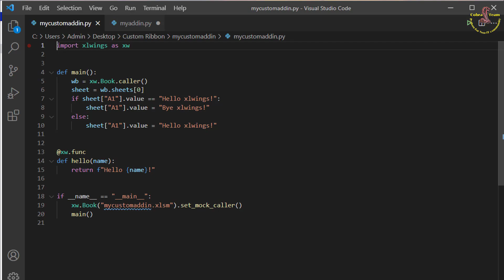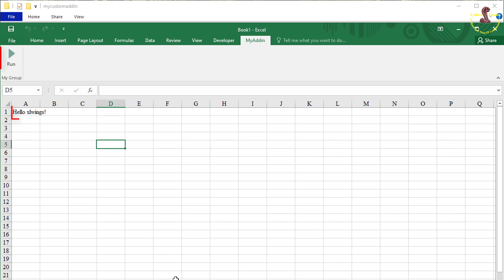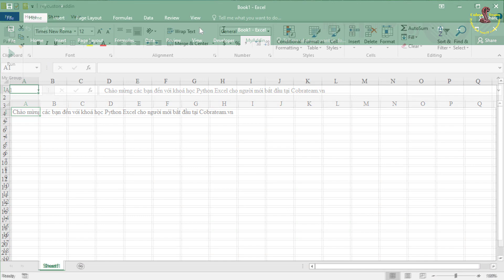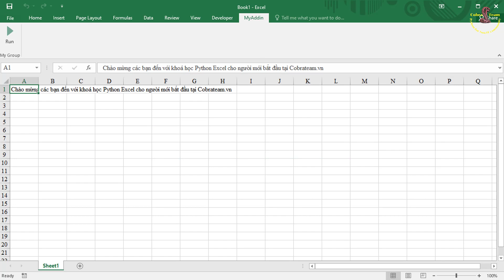🆕Hướng dẫn cài đặt add-in để tạo Ribbon trên thanh công cụ Excel.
Để tìm hiểu thêm về Lập Trình Python Excel VUI LÒNG bấm vào

Video này nói về Python Excel nhưng cũng cố gắng bao gồm chủ đề sau:
-data analytics python course
-python for excel
-vba excel
Youtube là trang web tốt nhất để truy cập khi tìm kiếm video về python data analysic data science.
 python data analysic data science chắc chắn là thứ mà bạn và những người khác quan tâm nên tôi đã làm video này.
Theo dõi các video clip của chúng tôi về python data analysic data science cũng như các chủ đề tương tự khác trên

Bây giờ bạn đã thực sự xem video của chúng tôi về python data analysic data science, nó có hỗ trợ không?
Vui lòng 'thích' vid để hỗ trợ các cá nhân khác đang tìm kiếm data analytics python course hoặc data analytics for beginners :)